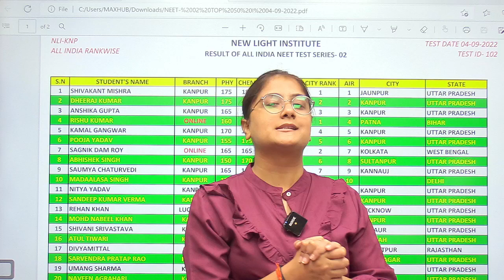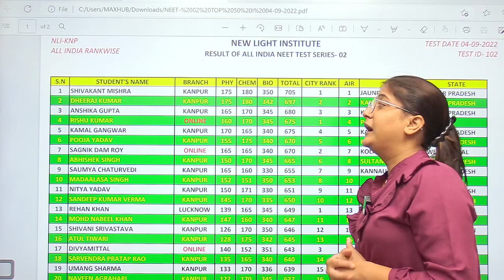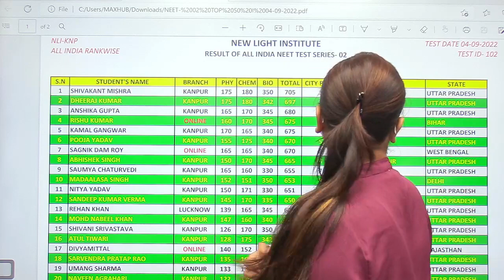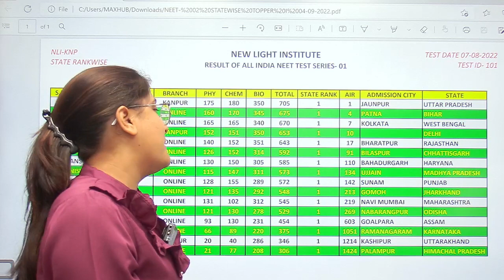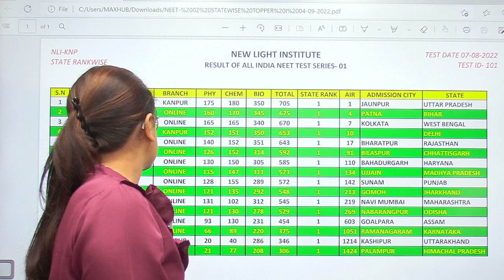RESULT ANNOUNCEMENT | ALL INDIA NEET TOPIC TEST (T-02)